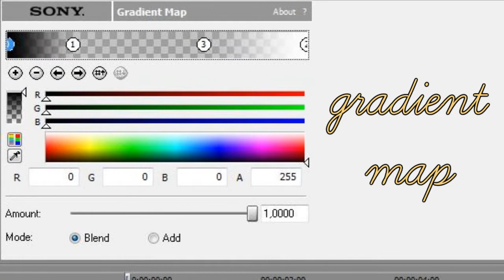Colouring #6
it's Anne (asluve) this time!!
I really hope you'll like the colouring :)
the download link is below this message! it's ONLY for Sony Vegas 9.
And you have to have New Blue FX else it won't work.
To download NewBlue FX see the tutorial video :)